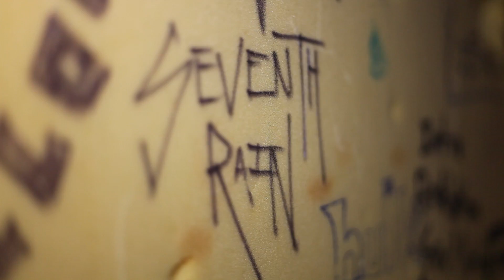Vince Vaccaro - Costa Rica